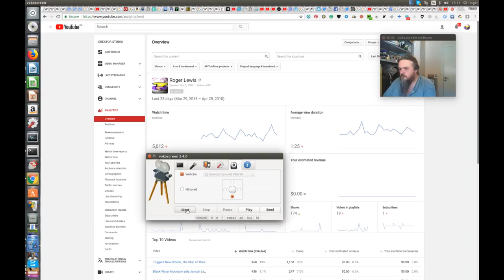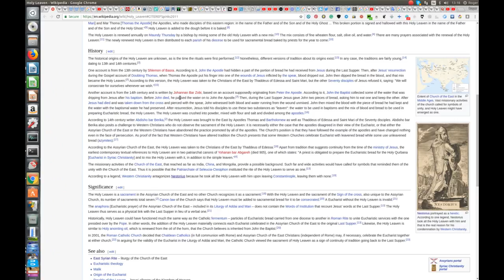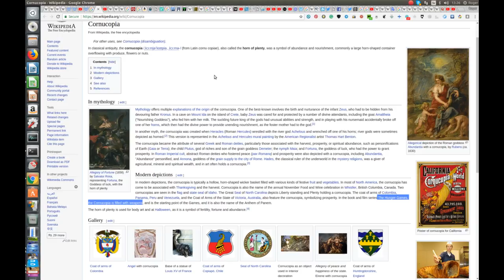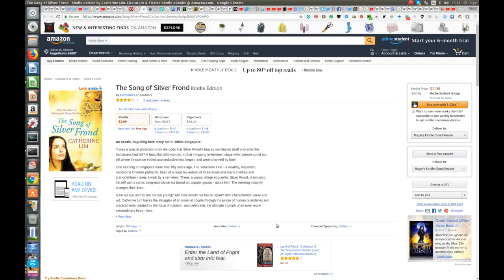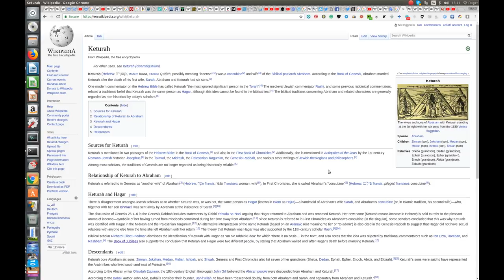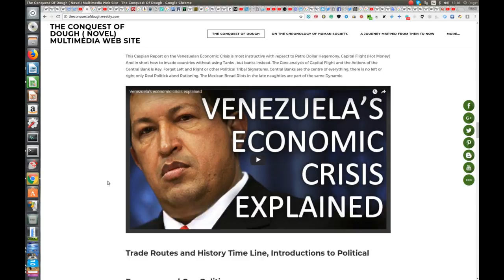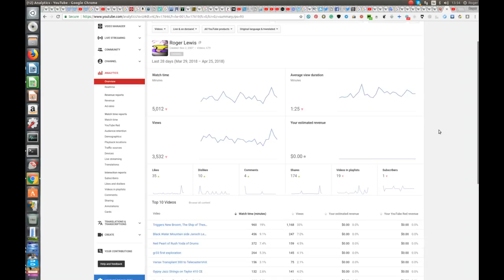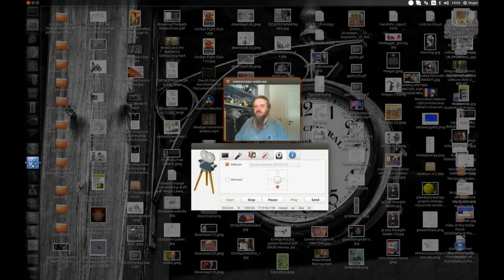Conquest Of Dough , So whats the dough all about? Show me the Dough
This Web Site is integral to the Creative Process.
From that Start it is not immediately apparent that this Novel is a Comedic Novel. We will in later chapters encounter humour, mythology , Folk Law, Philosophy, Politics and Economics in all of their Glories and Pomposities. This Ancient Joke Book the Philogelos will figure in the book and there will of course be that all important Fart joke!
“And people still laugh about as much as they ever did, despite their shrunken brains. If a bunch of them are lying around on a beach, and one of them farts, everybody else laughs and laughs, just as people would have done a million years ago.”
― Kurt Vonnegut Jr., Galápagos